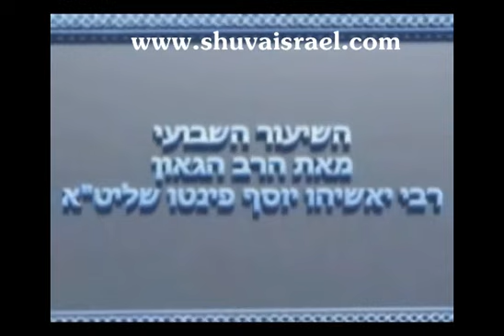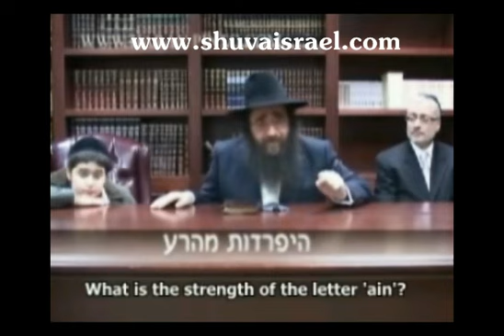הרב פינטו מוסר על פרשת נח. שנת 2008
parashat noh שנת 2008  מוסר על פרשת נח
מאת האדמו"ר רבי יאשיהו יוסף פינטו שליט"א